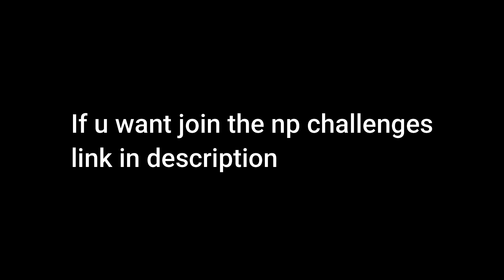Mlg in Minecraft again!